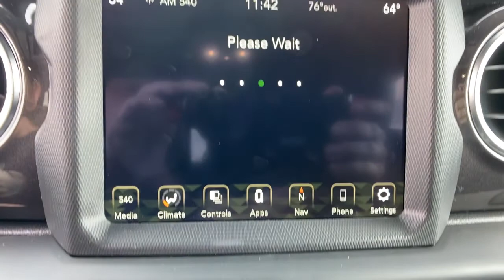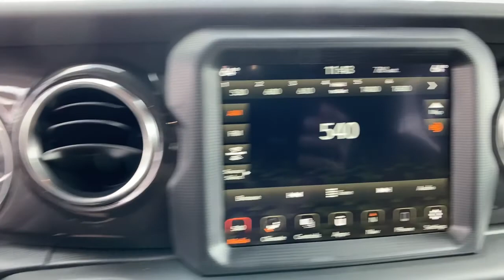2021 Jeep Wrangler Orlando FL, Central Florida, Winter Park, Windermere, Clermont, FL M0626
Sarge Green Clearcoat New 2021 Jeep Wrangler available in Orlando, Florida at Orlando Dodge. Servicing the Central Florida, Winter Park, Windermere, Clermont, FL area.
2021 Jeep Wrangler Sahara Altitude - Stock#: M0626 - VIN#: 1C4HJXEN6MW610002

Orlando Dodge
4101 W. Colonial Dr

ADVANCED SAFETY GROUP  -inc: Advanced Brake Assist  Auto High Beam Headlamp Control  Full Speed Forward Collision Warning Plus,TRANSMISSION: 8-SPEED AUTOMATIC (850RE)  -inc: Dana M200 Rear Axle,BLACK  LEATHER TRIMMED BUCKET SEATS,ENGINE: 2.0L I4 DOHC DI TURBO W/ESS,ALPINE PREMIUM AUDIO SYSTEM,GVWR: 5 500 LBS  (STD),RADIO: UCONNECT 4C NAV W/8.4 DISPLAY,REMOTE PROXIMITY KEYLESS ENTRY,8.4 RADIO & PREMIUM AUDIO GROUP  -inc: SiriusXM Traffic Plus  Alpine Premium Audio System  HD Radio  Radio: Uconnect 4C Nav w/8.4 Display  For Details  Visit DriveUconnect.com  Rear View Auto Dim Mirror  1-Year SiriusXM Guardian Trial  5-Year SiriusXM Travel Link Service  GPS Navigation  5-Year SiriusXM Traffic Service  SiriusXM Travel Link  4G LTE Wi-Fi Hot Spot  Emergency/Assistance Call  8.4 Touchscreen Display,BODY COLOR 3-PIECE HARD TOP,QUICK ORDER PACKAGE 22L ALTITUDE  -inc: Engine: 2.0L I4 DOHC DI Turbo w/ESS  Transmission: 8-Speed Automatic (850RE)  Mold In Color Bumper w/Gloss Black  Leather Wrapped Shift Knob  Altitude Package  Black Trail Rated Badge  Body Color Grille w/Gloss Black  Black Interior Accents  Wizard Black Instrument Panel Bezels  Matte Black Jeep Badge  Leather Wrapped Park Brake Handle,MOPAR ALL-WEATHER FLOOR MATS,3.45 REAR AXLE RATIO  (STD),SAFETY GROUP  -inc: ParkSense Rear Park Assist System  Blind Spot & Cross Path Detection,REMOTE START SYSTEM,WHEELS: 18 X 7.5 GLOSS BLACK ALUMINUM  (STD),SARGE GREEN CLEARCOAT,ANTI-SPIN DIFFERENTIAL REAR AXLE,Four Wheel Drive,Power Steering,ABS,4-Wheel Disc Brakes,Brake Assist,Brake Actuated Limited Slip Differential,Aluminum Wheels,Tires - Front All-Terrain,Tires - Rear All-Terrain,Conventional Spare Tire,Tow Hooks,Tow Hooks,Heated Mirrors,Power Mirror(s),Privacy Glass,Intermittent Wipers,Variable Speed Intermittent Wipers,Rollover Protection Bars,Running Boards/Side Steps,Power Door Locks,Daytime Running Lights,Automatic Headlights,Fog Lamps,AM/FM Stereo,Satellite Radio,Bluetooth Connection,Requires Subscription,MP3 Player,Steering Wheel Audio Controls,Auxiliary Audio Input,Smart Device Integration,Driver Adjustable Lumbar,Driver Adjustable Lumbar,Pass-Through Rear Seat,Rear Bench Seat,Adjustable Steering Wheel,Trip Computer,Power Windows,Leather Steering Wheel,Keyless Start,Keyless Entry,Power Door Locks,Universal Garage Door Opener,Cruise Control,Climate Control,Multi-Zone A/C,A/C,Driver Vanity Mirror,Passenger Vanity Mirror,Driver Illuminated Vanity Mirror,Passenger Illuminated Visor Mirror,Floor Mats,Bluetooth Connection